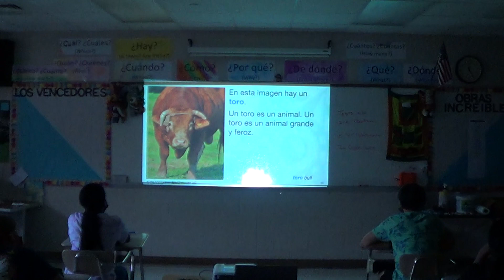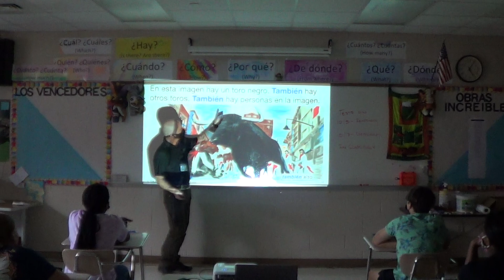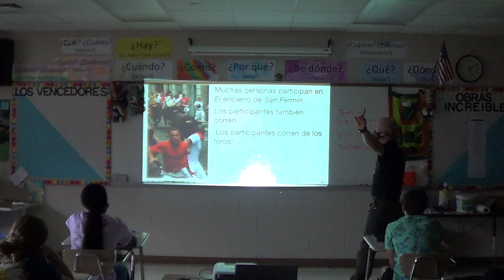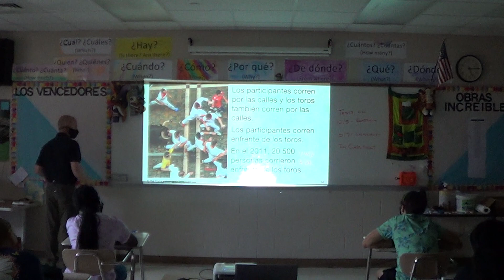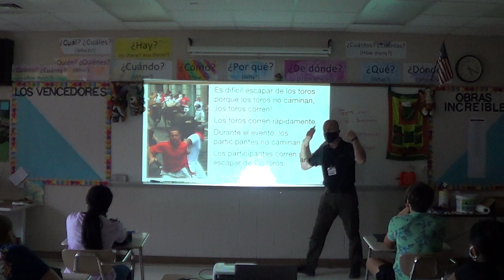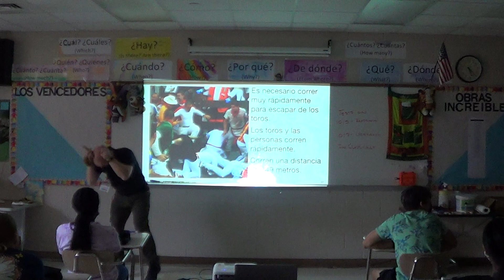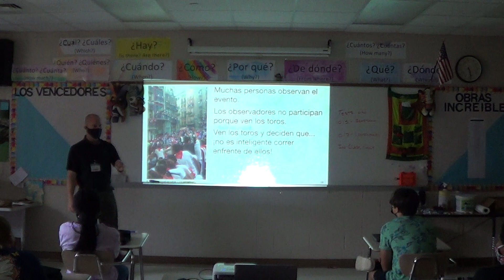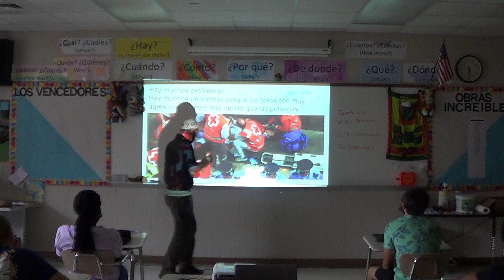Spanish class 10/1-4